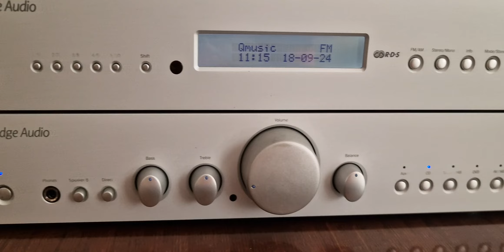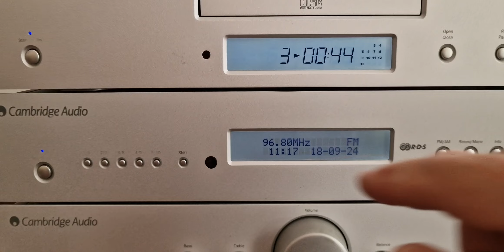CAMBRIDGE AUDIO AZUR 340 series CD-TUNER-AMPLIFER high fidelity U.K. -test-